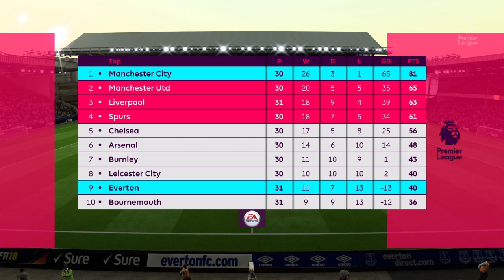Everton vs Manchester City | 31/03/2018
FIFA 18. Everton vs Manchester City. Barclay Premier League. Match prediction. Full match gameplay. 31/03/2018.